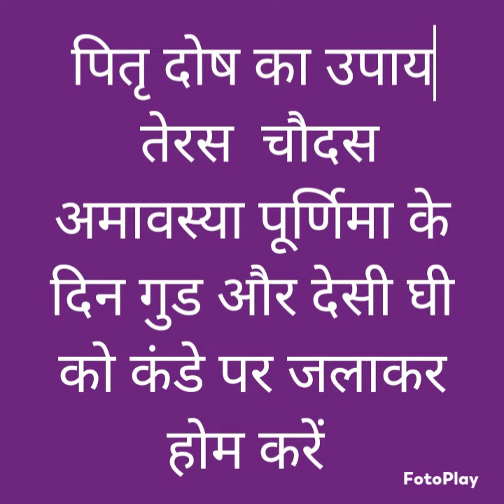पितृ दोष बाधा निवारण उपाय